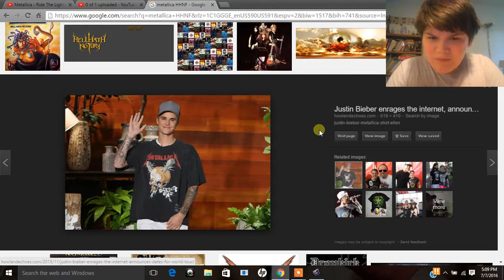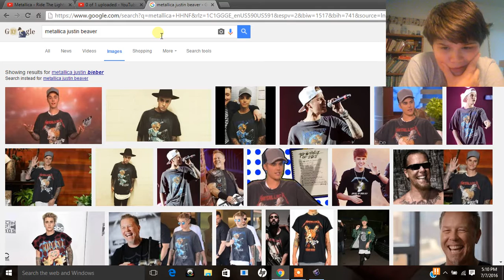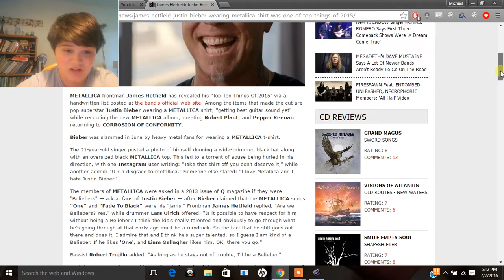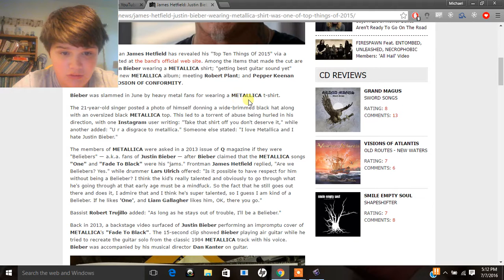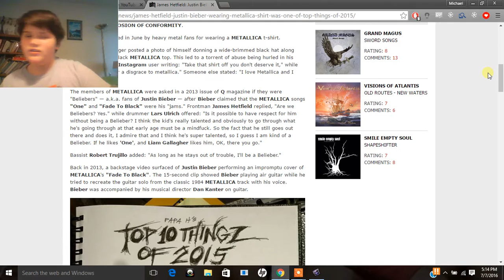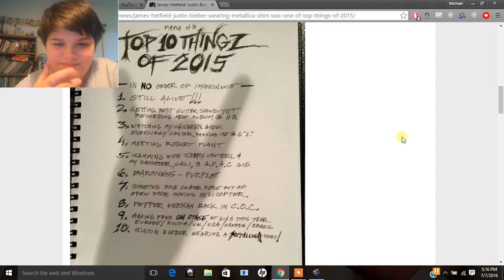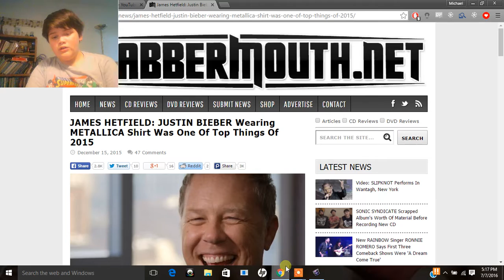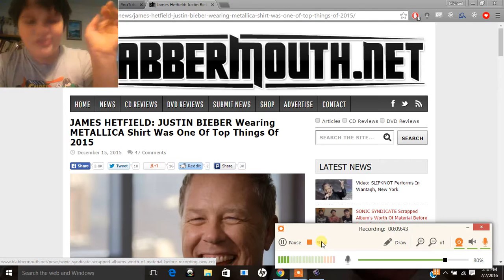Hearing About JB Loving Metallica....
This is completely confusing! BTW to look at links, to look at the shout out rules, and to look at a secret read down below!! Thank you and have a great day!